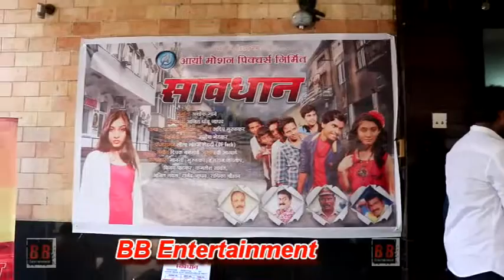Marathi Film "Savdhaan" Song Recording With Ashok Mane, Ajit Dhondu Jadhav, Mansi Murudkar, Radhika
Producer: Ashok Mane
Director: Ajit Dhondu Jadhav
Associate Director: Aniket Gangan
Story-Screenplay-Dialogue-Lyrics: Adeep Murudkar
DOP: Leela Mohan Shetty (DF Tech)
Choreographer: Ravi Akhade
Executive Producer: Updesh Metkar
Actor: Hansraj Jagtap, Mansi Murudkar, Radhika Chauhan, Vijay Patkar, Kamlesh Sawant, Anil Gawas, Rajendra Jadhav, Tushar Dhakite, Pushpa Chaudhari, Aparna Dighe, Swapnil Borkar, Rajashree Ingole.